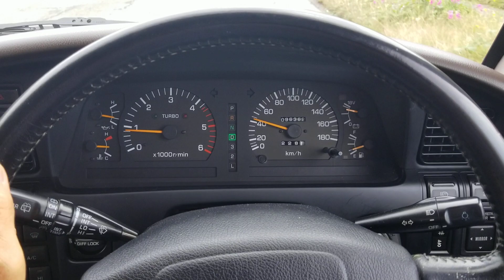Isuzu Fargo truck Camper diesel 2.5L AT 19,000mi Seattle WA.